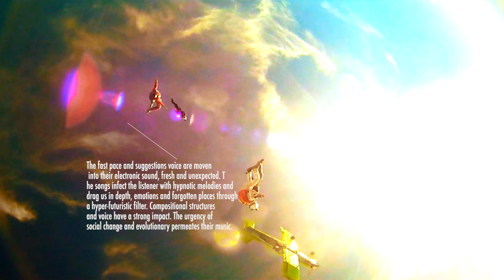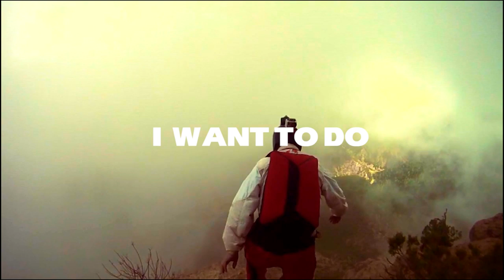Eso - Shocking My Head (The Italian Touch Remix) Official Video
Daniele Mastracci Feat. Allegra Lusini
Beatport:

from Amarcord Records

There are thousands of people that are exploring some of the most beautiful landscapes in the world. This video we will take you to Norway Switzerland and France where people are jumping cliffs as high as 6,000 feet.
We hope you can see this world from our eyes.

Starring:
Ossie Khan, Stephen (Sparky) Baich, Fred Fugen, Vince Refett, Jade Edaj, Pepe Cam, Simon Wandeler, Adrian Acquado, Jeremy Bourne, and Woody, Naomi Adam,Georgia Eve Roberts,Vicki Allen,Rhonda Bostock,Stewart Strop Kemp,James Everett
Rebecca Scott,Stuart Flegler,Leigh Macca MccormackChris Douggs McDougall,Joby Ogwyn,Jeff Nebelkopf,Barry Holubeck
Other skydivers:

Alana Jade Bertram,Vicki Allen,Jill Grantham
Brett Newman,Adrian Aquardo
Jon DeWet,Haas Herbert
Aerobatic Pilot: Ben Lappin